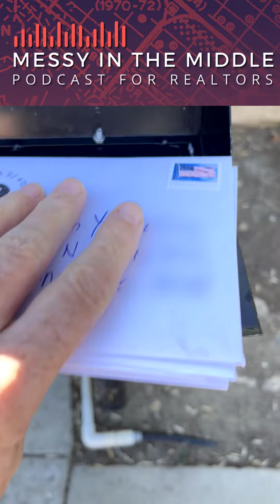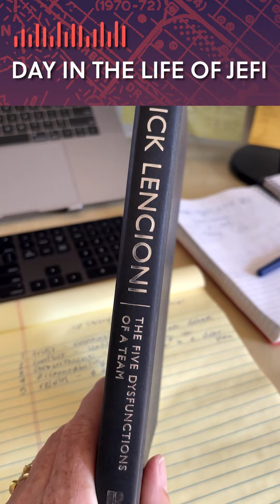Day In The Life of Jefi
Ever wondered what a day in the life of a realtor looks like? Watch this video to get a sneak peek into Jefi’s day!